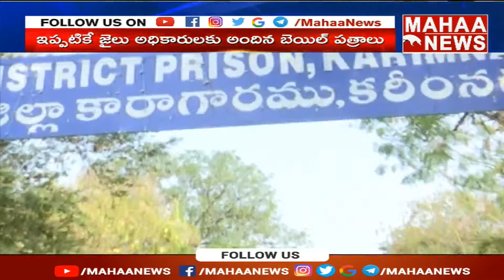టెన్త్ హిందీ పేపర్ లీక్ కేసులో అరెస్ట్ అయిన ముగ్గురుకు బెయిల్ హనుమకొండ కోర్టు | Mahaa News